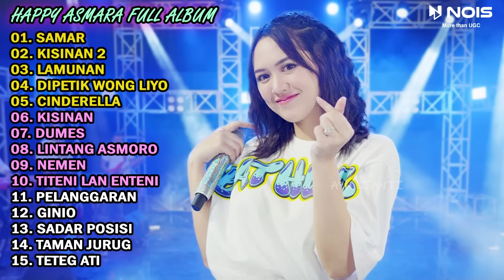HAPPY ASMARA FULL ALBUM TERBARU 2024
HAPPY ASMARA FULL ALBUM TERBARU 2024 | SAMAR | LAMUNAN | CINDERELLA | KISINAN 2

List :
01. SAMAR
02. KISINAN 2
03. LAMUNAN
04. DIPETIK WONG LIYO
05. CINDERELLA
06. KISINAN
07. DUMES
08. LINTANG ASMORO
09. NEMEN
10. TITENI LAN ENTENI
11. PELANGGARAN
12. GINIO
13. SADAR POSISI
14. TAMAN JURUG
15. TETEG ATI